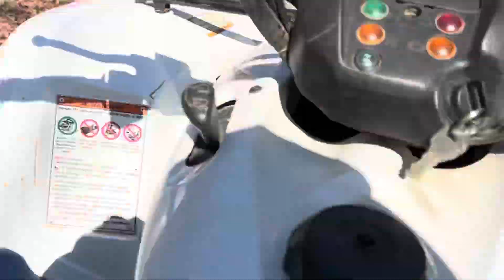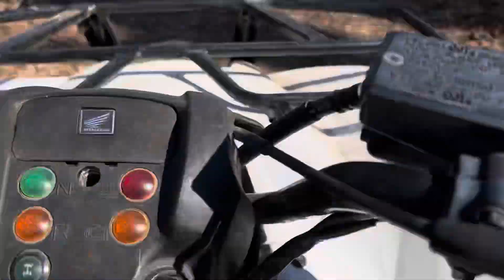Prt:2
Sorry about the ending my four wheeler was rolling away.